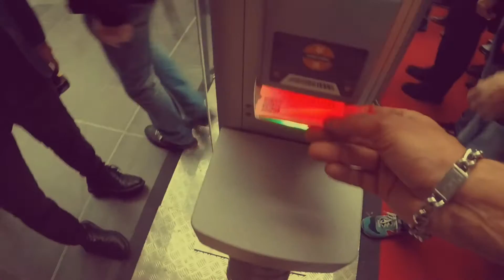EICMA MILANO 2016 THE BEST- donne, moto e accessori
Thanks

Thanks to all those who want to support the Murdok and Sons project, videos of travel and future events, etc ...

EICMA MILANO 2016 - moto, donne e accessori per le due e quattro ruote
ALL’INTERNO DEL VIDEO TROVERETE : Video indipendente girato all'eicma Milano+ test Scooter elettrico alla fine del filmato.

Vi ringrazio per i mi piace e le condivisioni :D
Prodotto da M.D.K PRODUCTION
Oggetto: video girato durante l'eicma a Rho fiera Milano.
Video girato: GOPRO 4
Programma per il montaggio : Imovis+gopro Quik
Cast : Donne e Motori.